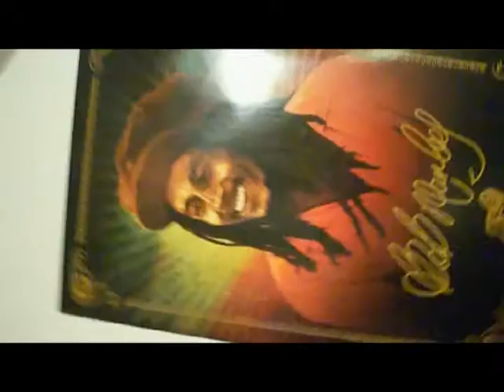Throw Back Thursday Casper College